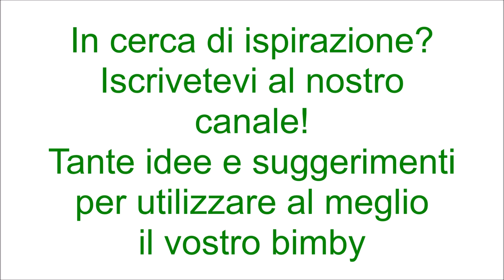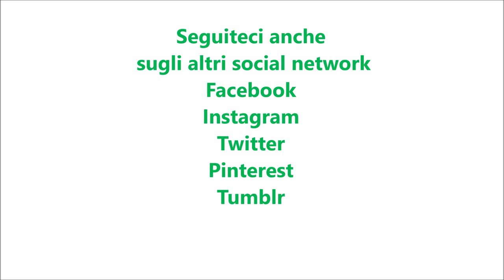Timballo di pasta con melanzane per bimby TM6 TM5 TM31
Ingredienti:
400 g di pasta
2 melanzane tagliate a cubetti
2 melanzane grandi tagliate a fette e fritte
900 g di passata di pomodoro
1 scalogno
2 uova
40 g di olio e.v.o.
50 g di parmigiano
50 g di pecorino
sale, pepe, basilico q.b.